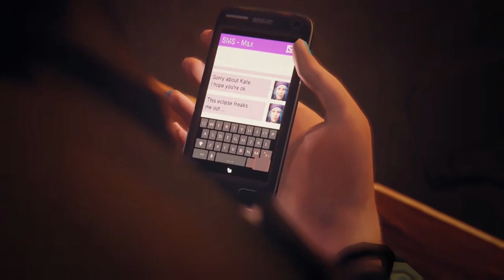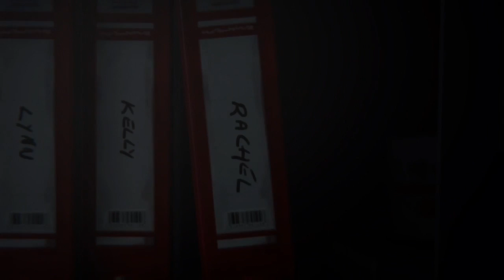Life is Strange | Episode 2 | Part 4 | No Kate!